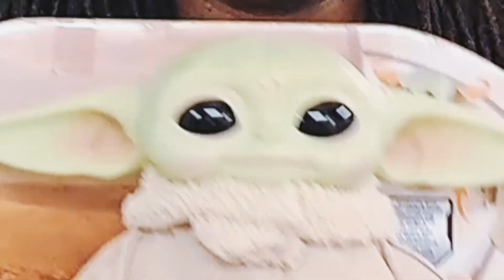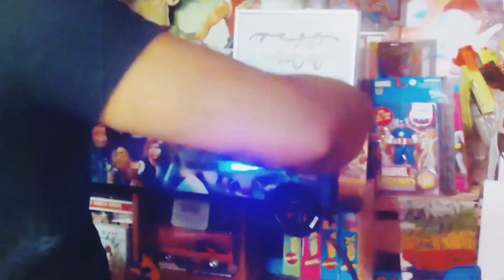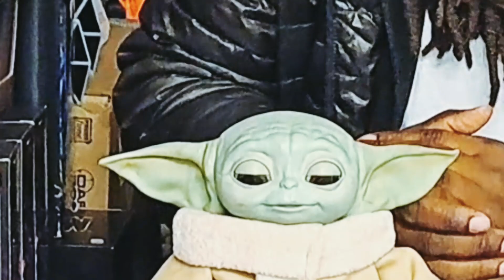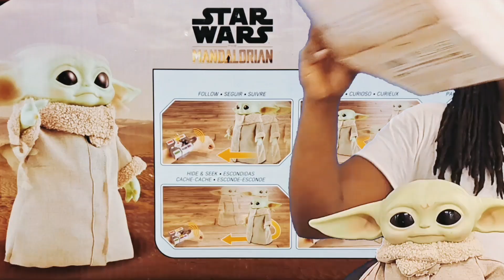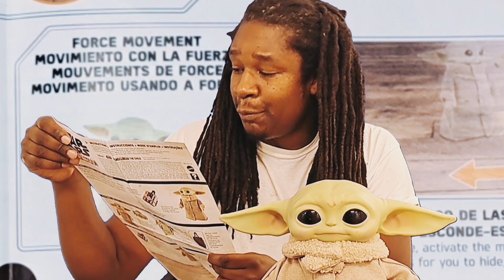MANDALORIAN DOUBLE GROGU UNBOXING! 12" RC THE CHILD & HASBRO ANIMATRONIC REVIEW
MANDALORIAN WEEK CONTINUES AFTER LAST VIDEO'S BOBA FETT EE-3 BLASTER REVIEW! 2
12" BABY YODA THECHILD FROM MATTEL &
MUSIC FROM KILLER CUTS SOUNDTRACK
THANK YOU FOR KEEPING THE KINGDOM LIT